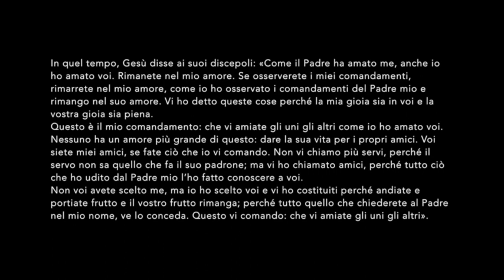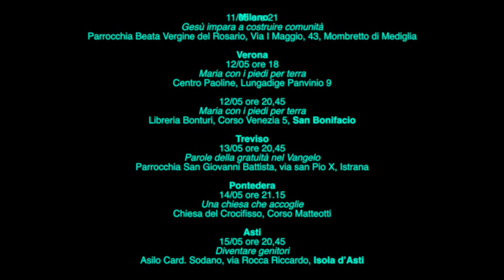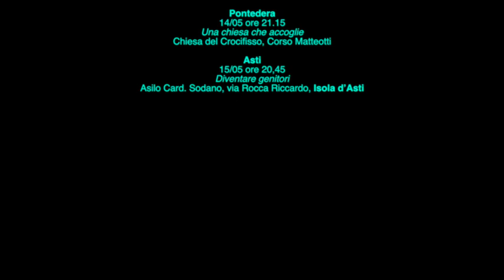Commento al vangelo del 10 maggio 2015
Paolo Curtaz commenta il vangelo della VI di Pasqua B
In quel tempo, Gesù disse ai suoi discepoli: «Come il Padre ha amato me, anche io ho amato voi. Rimanete nel mio amore. Se osserverete i miei comandamenti, rimarrete nel mio amore, come io ho osservato i comandamenti del Padre mio e rimango nel suo amore. Vi ho detto queste cose perché la mia gioia sia in voi e la vostra gioia sia piena.
Questo è il mio comandamento: che vi amiate gli uni gli altri come io ho amato voi. Nessuno ha un amore più grande di questo: dare la sua vita per i propri amici. Voi siete miei amici, se fate ciò che io vi comando. Non vi chiamo più servi, perché il servo non sa quello che fa il suo padrone; ma vi ho chiamato amici, perché tutto ciò che ho udito dal Padre mio l’ho fatto conoscere a voi.
Non voi avete scelto me, ma io ho scelto voi e vi ho costituiti perché andiate e portiate frutto e il vostro frutto rimanga; perché tutto quello che chiederete al Padre nel mio nome, ve lo conceda. Questo vi comando: che vi amiate gli uni gli altri».